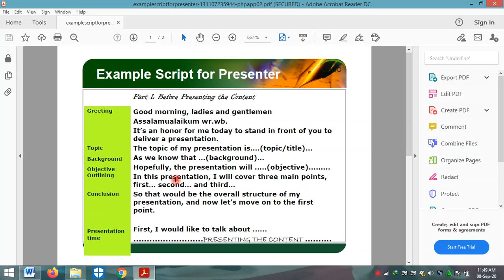Example Script For Presenter -Dimaswini